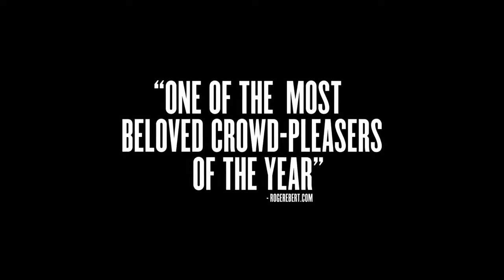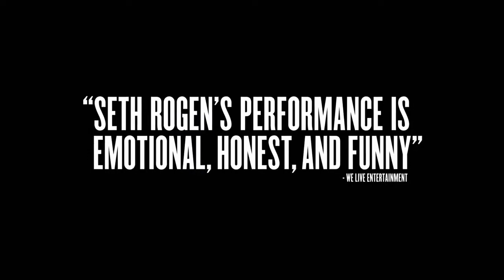LONG SHOT Official Trailer #2 (HD)(2019)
Long Shot movie trailer